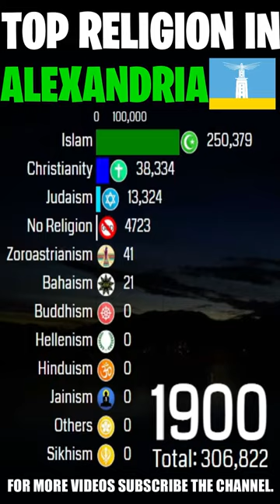Top Religion in Alexandria (Egypt's City) 1900 - 2022 (Population wise)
__________________________/Related Topics\____________________

Religion in Alexandria (Egypt's City) is characterized by a diversity of religious beliefs and practices. Alexandria (Egypt's City) has centres of worship for multitude of hundreds of faiths. Alexandria (Egypt's City) has Islam as the largest religion. It has about (98.141%) Believer population which is extremely high. According to the Census 2022 AD. Islam is the largest religion in the Alexandria (Egypt's City) with (88.86%). The Second largest religion is Christianity with (8.919%) that forms various Coptic Catholic Churches (Catholicism) and Coptic Eastern Orthodox Christianity that is overall total with many other minorities Protestantism, Mormonism and others etc. On Third and Forth are Ahmadiyya with (0.226%), Bahaism with (0.038%). But there is also a number of those Alexandrians are those who belongs to No Religion Affiliations/Category (which includes Atheism, Agnosticism, Non-theism, Secular humanism along with No Response) with (1.859%) but growing fast with population. Others remaining (0.098%) includes Hinduism, Zoroastrianism, Buddhism & many others etc. The Alexandria (Egypt's City) will remain Muslim majority (Muslim Nation) for ever regardless percentage population of Other religions (Especially Irreligion (No Religion) growing fast. The Alexandria (Egypt's City) government recognizes Islam as State Religion. The Alexandria (Egypt's City) is Muslim. Islam is also a fast-growing religious group among Alexandrians. The first known outsider religious traditions in Alexandria (Egypt's City) traditions developed over time into Judaism & Zoroastrianism.
Islam is the Official religion of the Alexandria (Egypt's City), As rest of the Egypt's Official religion is Islam.
Zoroastrians in Alexandria (Egypt's City) have had a long history reaching back thousands of years and are the oldest religious community of Alexandria (Egypt's City) that has survived to the present day.
Alexandria (Egypt City) was Polytheistic in ancient times as Pharonism and Paganism etc, was very prevalent.
The most famous mosque in Alexandria is Abu al-Abbas al-Mursi Mosque in Bahary. Other notable mosques in the city include Ali ibn Abi Talib mosque in Somouha, Bilal mosque, al-Gamaa al-Bahari in Mandara, Hatem mosque in Somouha, Hoda el-Islam mosque in Sidi Bishr, al-Mowasah mosque in Hadara, Sharq al-Madina mosque in Miami, al-Shohadaa mosque in Mostafa Kamel, Al Qa'ed Ibrahim Mosque, Yehia mosque in Zizinia, Sidi Gaber mosque in Sidi Gaber, Sidi B esher mosque, Rokay el-Islam mosque in Elessway, Elsadaka Mosque in Sidibesher Qebly, Elshatbi mosque and Sultan mosque.